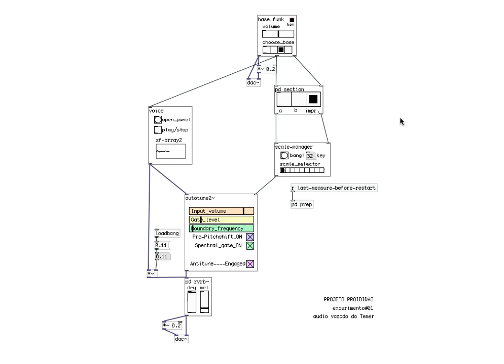proibidão - estudo#01 - vazou Michel Temer!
Estudo#01, projeto proibidão.

Sem querer, querendo... vazou!